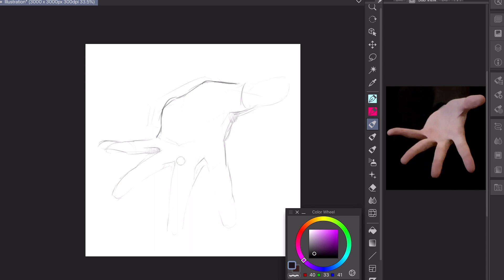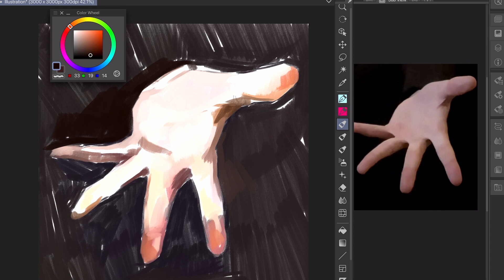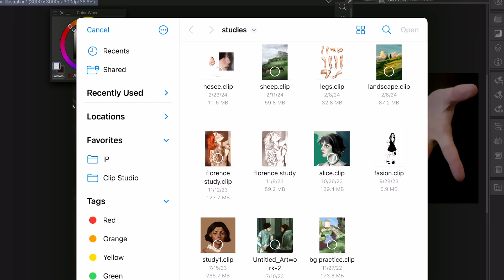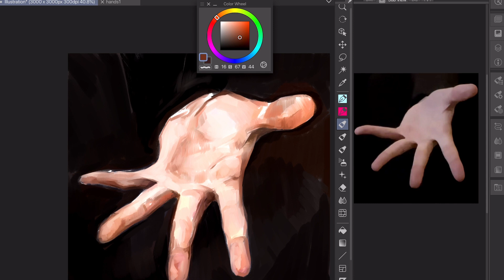hands hands hands (pt. 2)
there are a few more that will be like this, and then maybe i'll try to make a more interesting/comprehensive video about drawing hands.